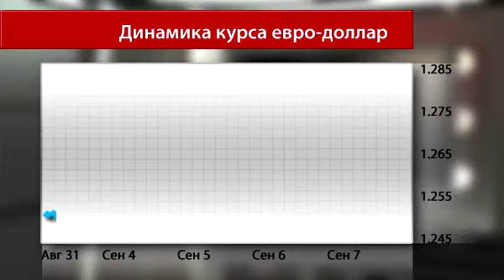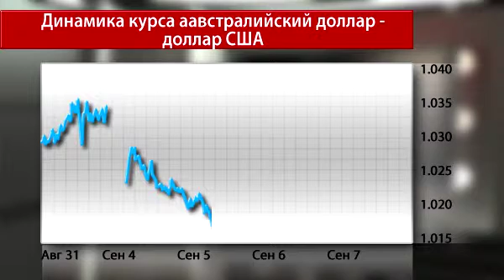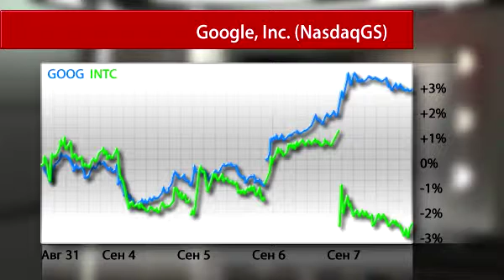Economic Review 12 September